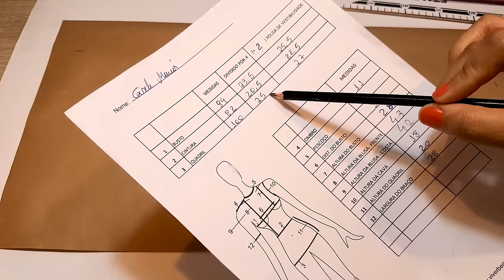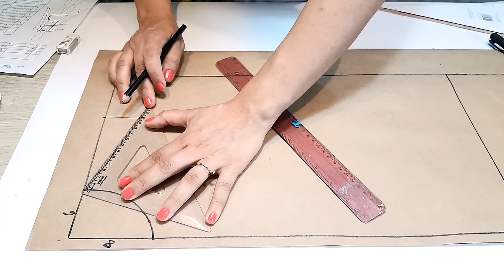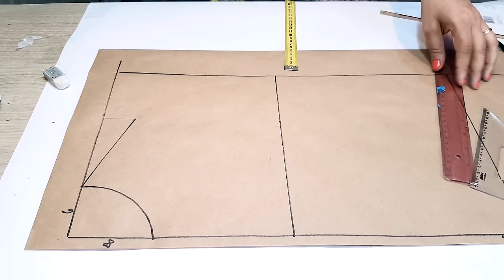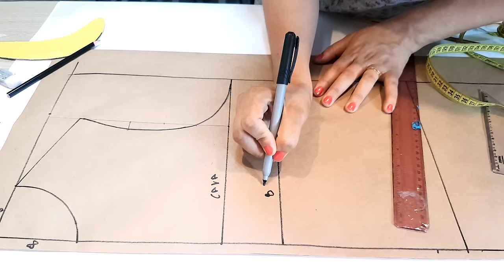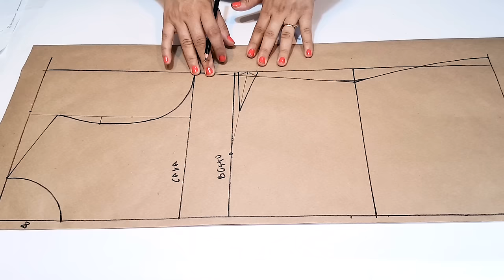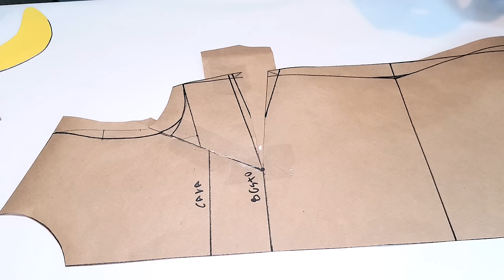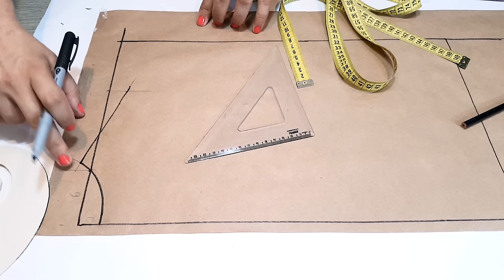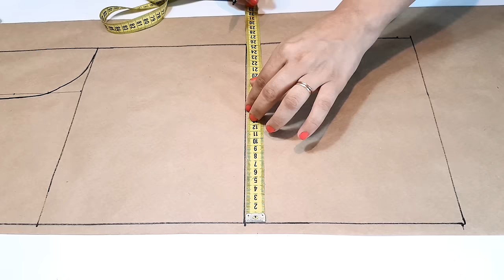Molde base de blusa - Passo a Passo completo | GISELE MAUÉS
Olá, nesse vídeo ensino como construir o molde base de blusa.
Um método bem simples e descomplicado. Se você é iniciante na costura, e tem dificuldade na hora da modelagem, esse vídeo é para você.

Gisele Maués